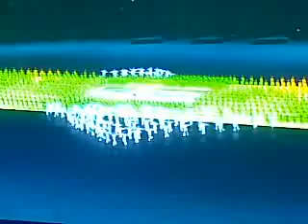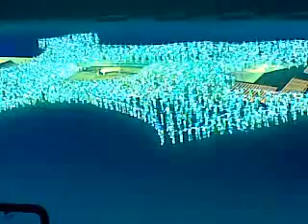*亲历2008奥运会开幕式彩排7月31日版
亲历2008奥运会开幕式彩排，场面非常令人震撼！7月31日所拍。
My witnessed 2008 Beijing Olympics Opening Ceremony rehearsal, shot by phone 31st July. Most striking art ever.